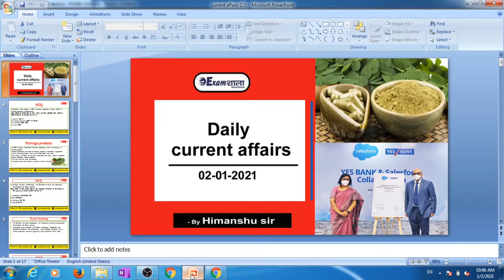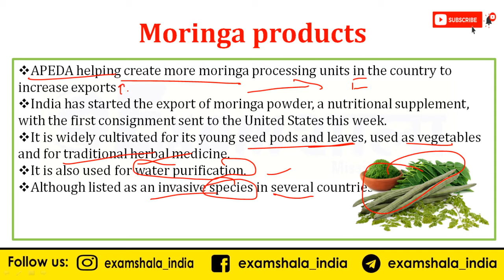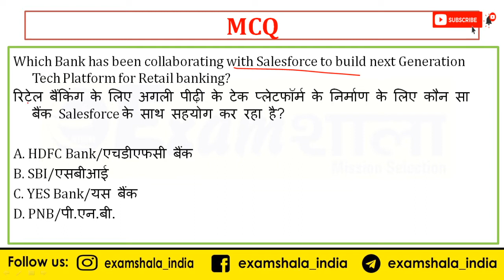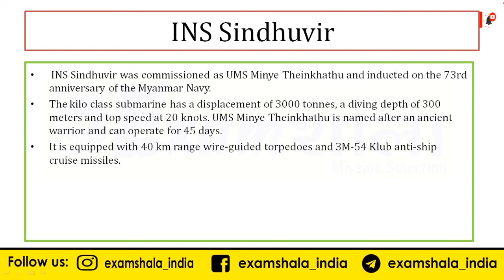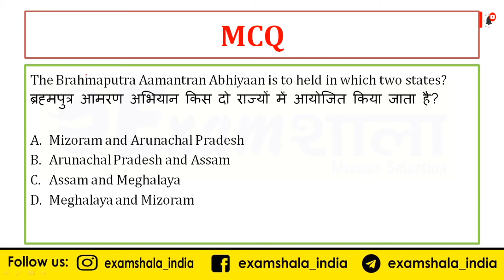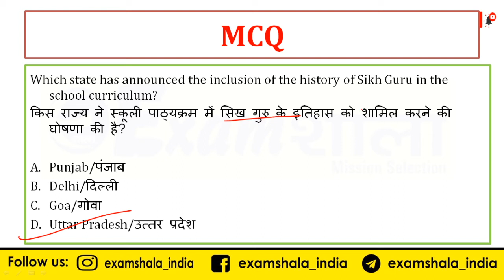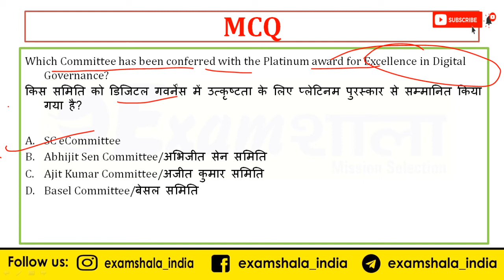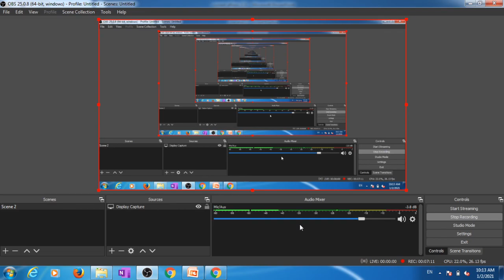Daily Current Affairs 02 Jan 2021 | BY- HIMANSHU SIR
It is very helpful for SSC, Bank , NTPC Railways and other state govt’s Exam. Examshala provide current affairs MCQ on EXAMSHALA INDIA youtube channel 10 AM everyday.